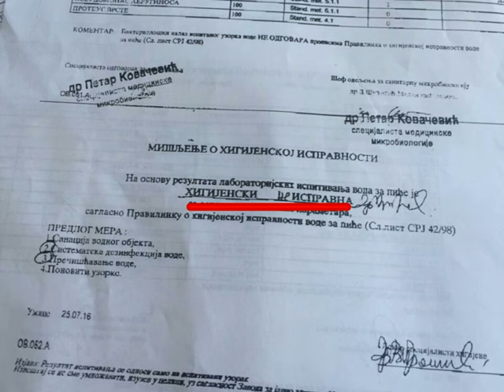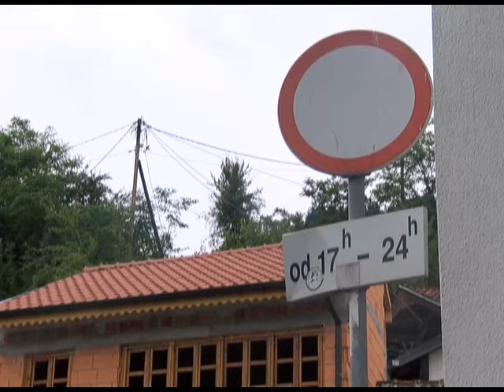SDP TROVAO MJEŠTANE BRODAREVA NEISPRAVNOM VODOM